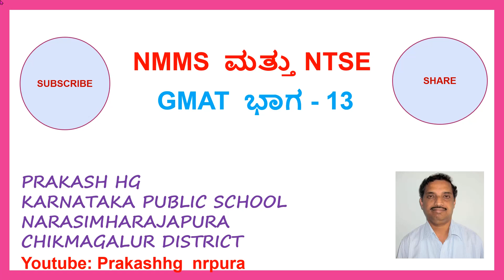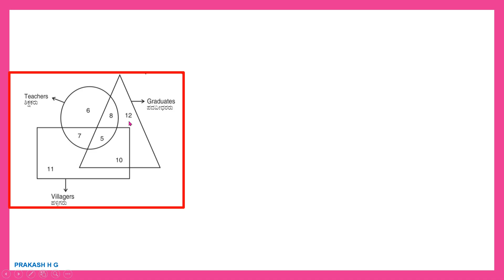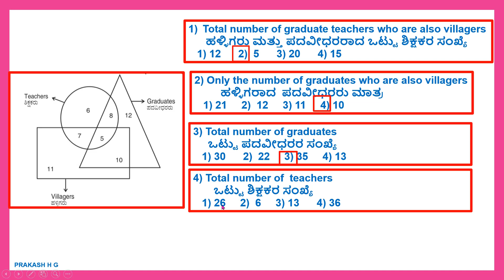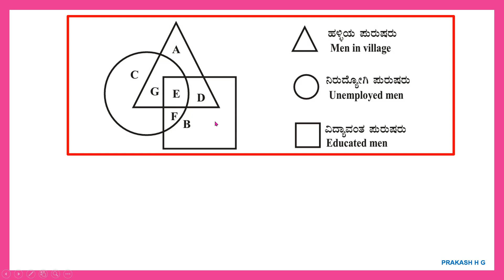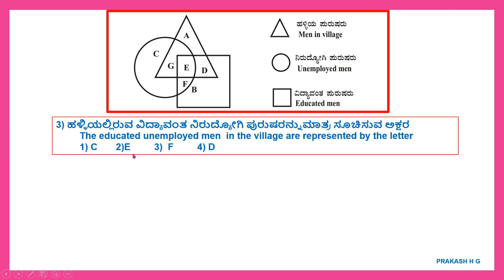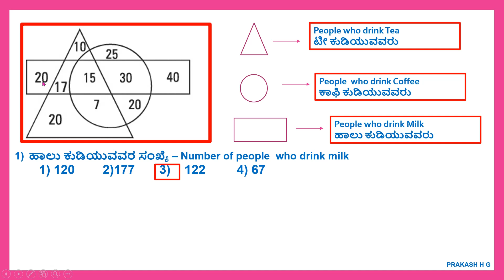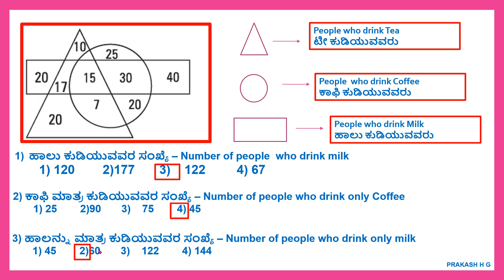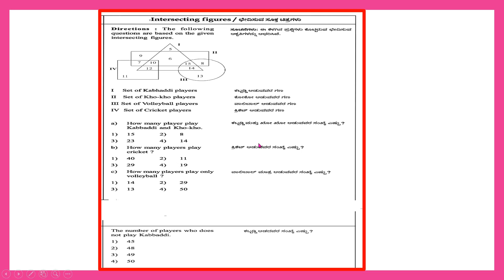NMMS and NTSE GMAT - PART-13 INTERSECTING FIGURES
ಛೇದಿಸುವ ಆಕೃತಿಗಳು